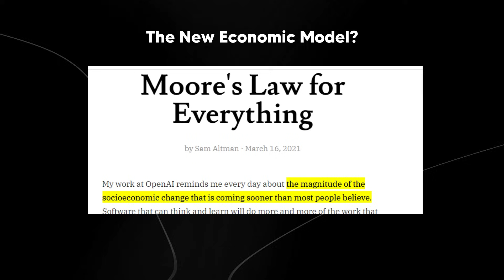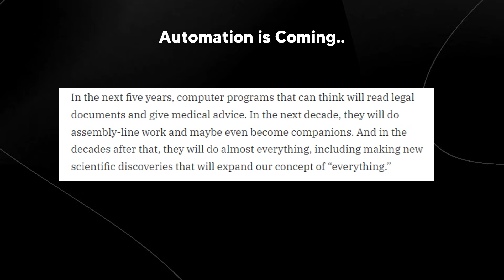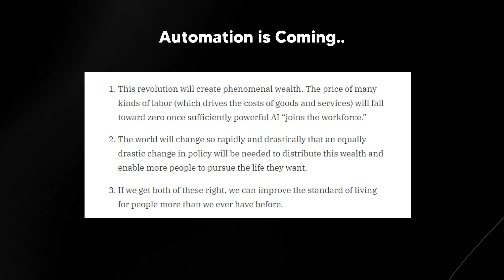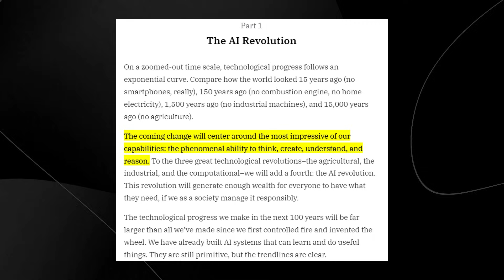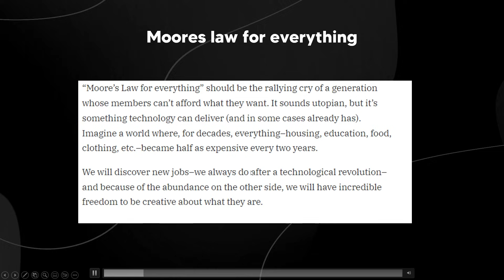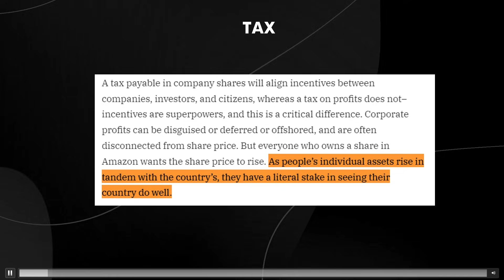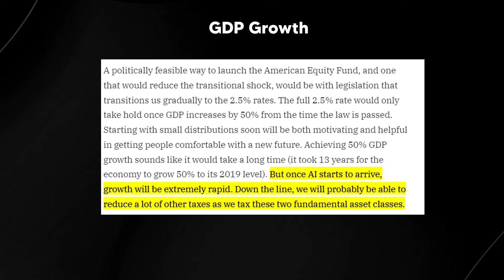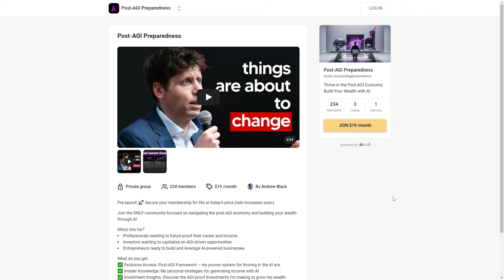Sam Altman Reveals Life in 2030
00:00 - Intro to Altman's blog post
00:51 - AI impact on workforce
02:23 - AI capability predictions
03:49 - Wealth creation points
05:34 - Need for policy changes
06:53 - AI revolution overview
09:04 - Rising costs discussion
10:21 - "Moore's Law for Everything"
11:23 - American Equity Fund intro
13:29 - Fund details and benefits
14:30 - New social contract
15:21 - Transition to new system
17:22 - Embracing changes
18:22 - AI Job Impact Tracker
19:03 - Closing remarks